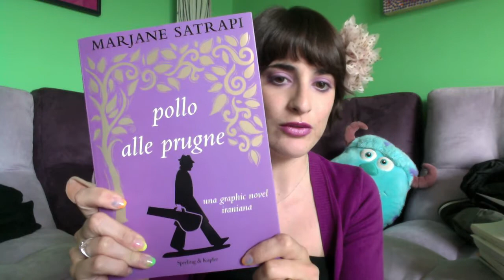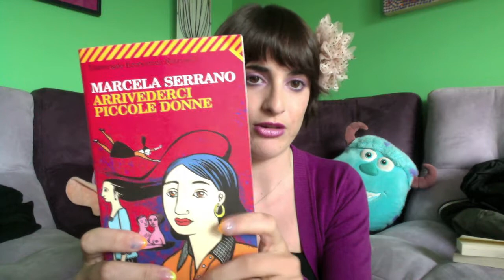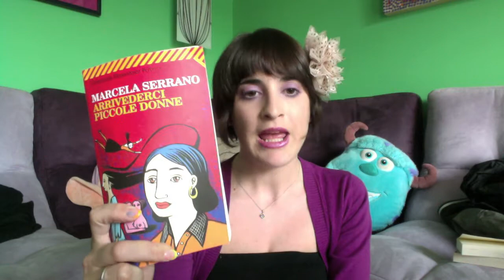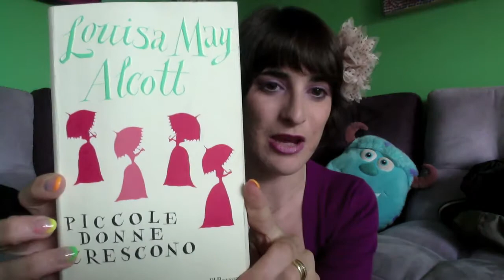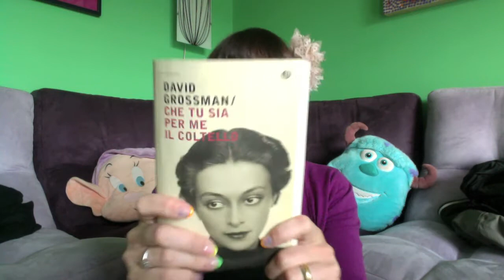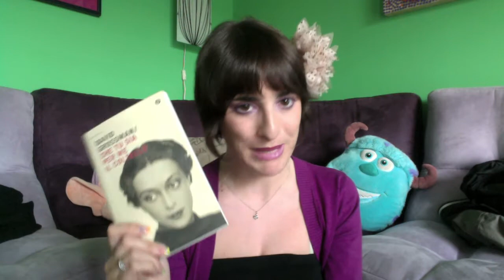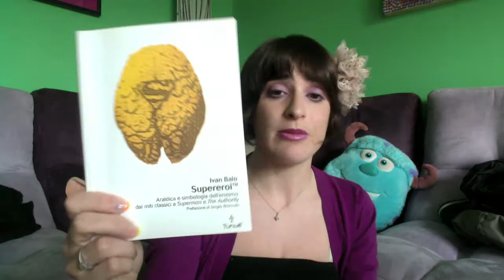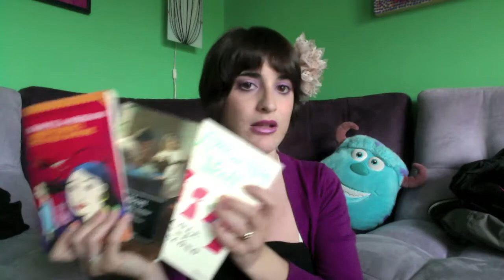Letture Aprile 2012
Ecco il video dei libri letti nel mese di Aprile 2012.

Spero possa esservi utile!
un bacione
S.